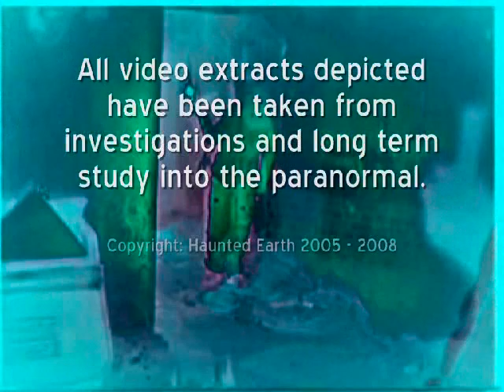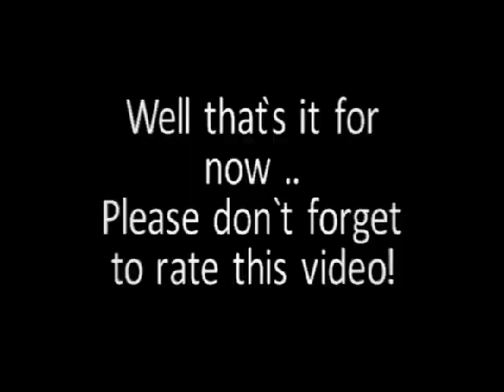PARANORMAL INVESTIGATION IN LONDON HOUSE - THE PHOTOGRAPHS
Here are a few orb related pictures taken the same night as our video A PARANORMAL INVESTIGATION IN A LONDON HOUSE.
I hope you all enjoy them.